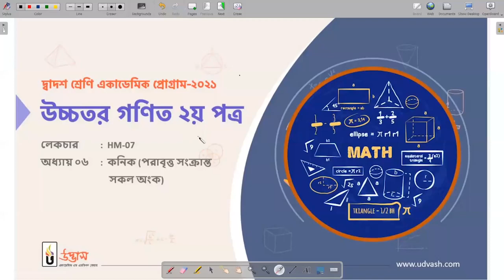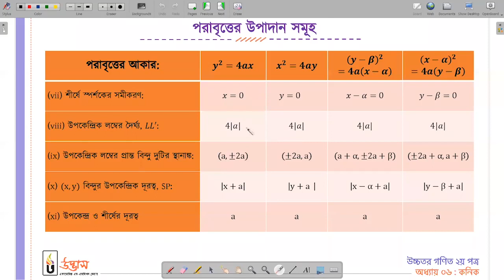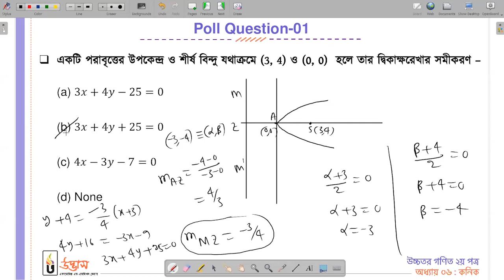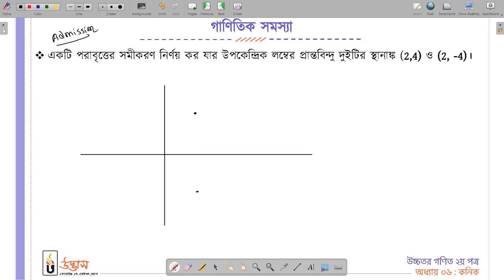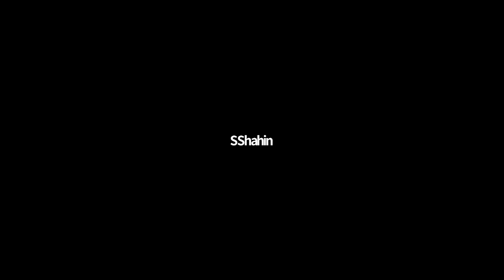Conics : Lecture 2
কণিক | Conics | HSC Higher Math 2nd Paper | chapter 6 |